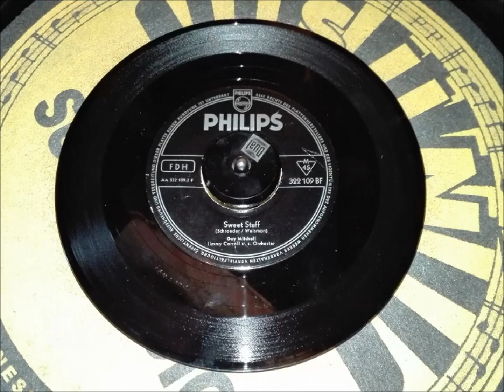GUY MITCHELL "Sweet Stuff" Deutsche PHILIPS 1957 Rock & Roll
Deutsche PHILIPS 322109 BF  / 1957 .
Jimmy Carroll & Orchestra .
Rock & Roll .